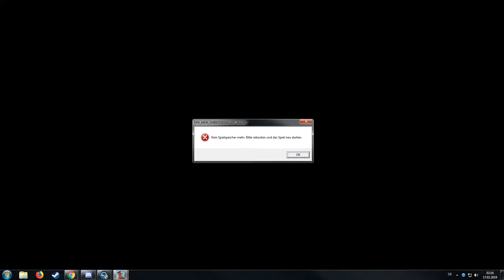Mary und die Lachsnacken